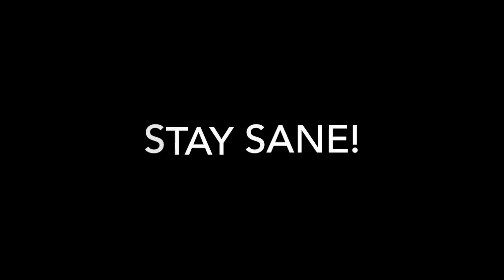Alone With You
Spending A LOT of time up in the studio..
I've been asked to share some of what I'm doing.